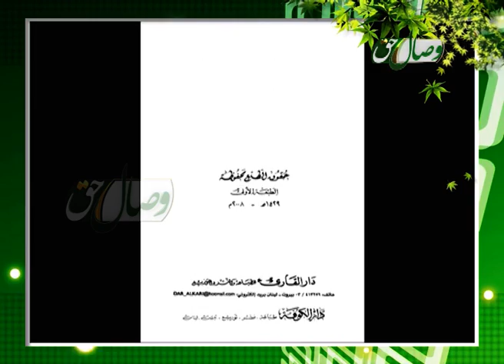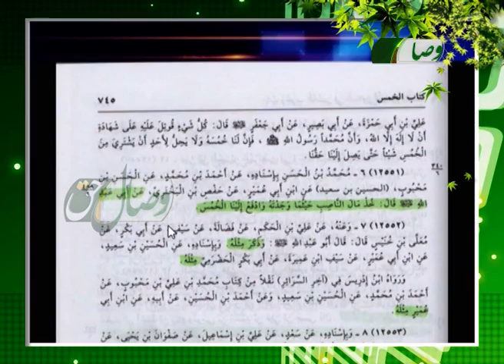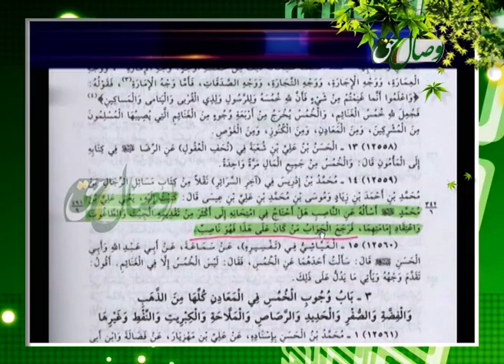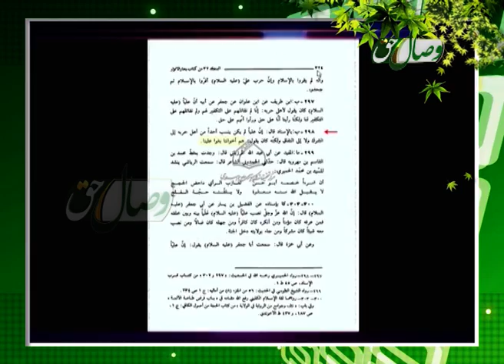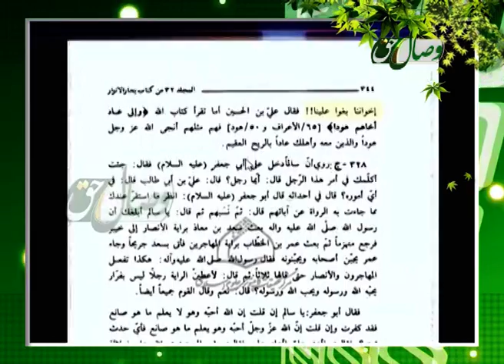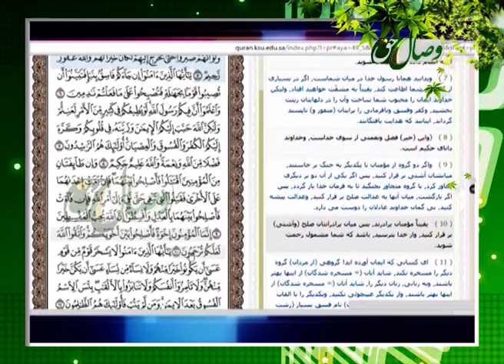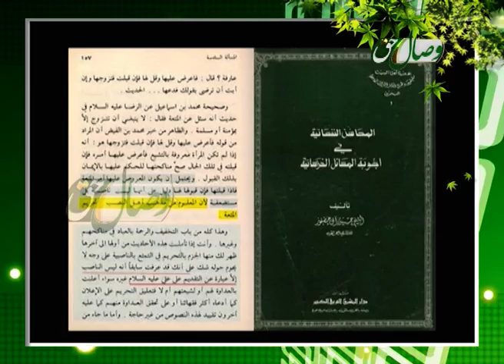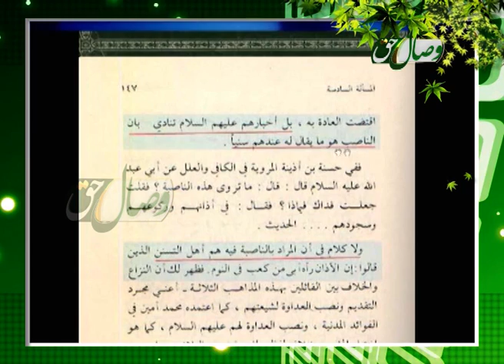Тавҳин ба модари муъминон ҳамсари Паёмбар (с,a) Оиша (рз)